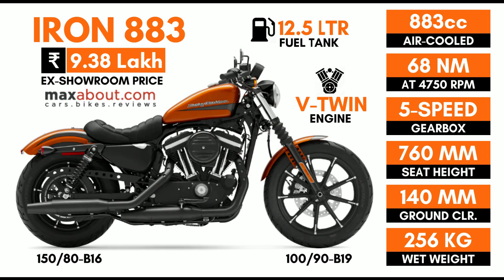Latest Harley-Davidson Bikes Price List in India [BS6 Models]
Harley-Davidson currently sells 9 BS6-compliant motorcycles under its portfolio for the Indian market. The price range starts at INR 4.69 lakhs for the Street 750 (Vivid Black) and goes all the way up to INR 20,10,000 for the Fat Boy 114. The prices mentioned here are ex-showroom India.

Harley-Davidson has not yet revealed the prices for its touring bikes which includes the likes of Road Glide, Road King, Street Glide, CVO Limited while the American brand has also removed the Fat Bob, Roadster, Street Bob, Softail Deluxe, and Heritage Classic from its official website.